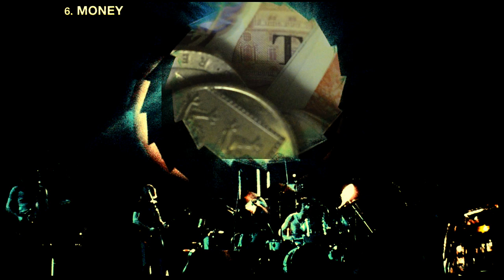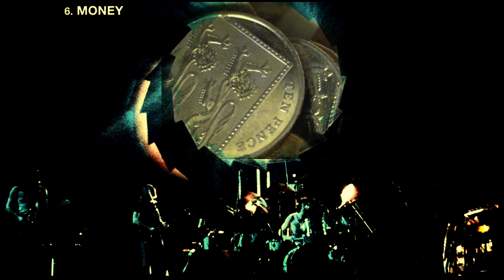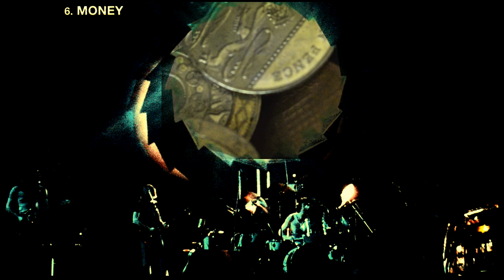Pink Floyd - Money - Live in London 1977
Wembley